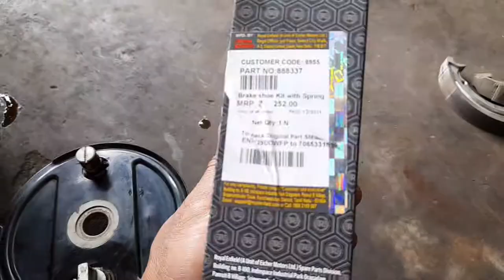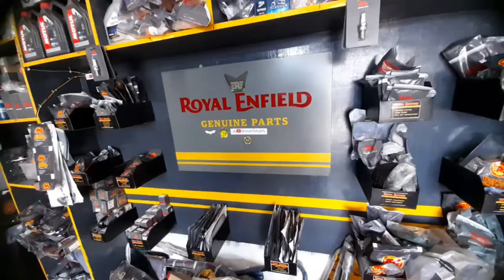Royal Enfield Standard 350 Rear Brake Shoe Change.